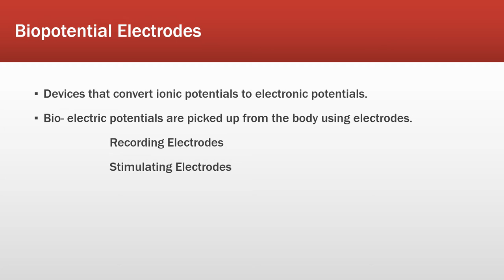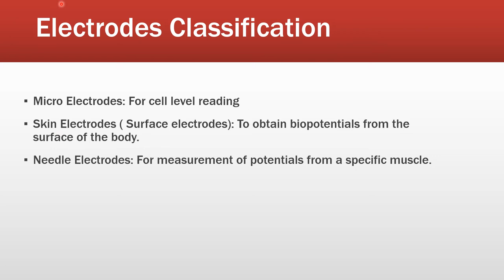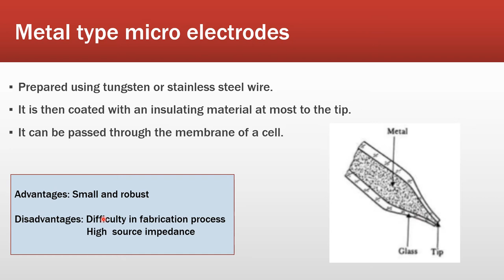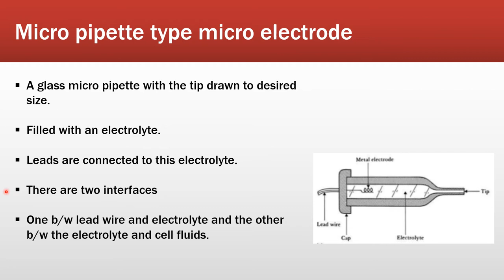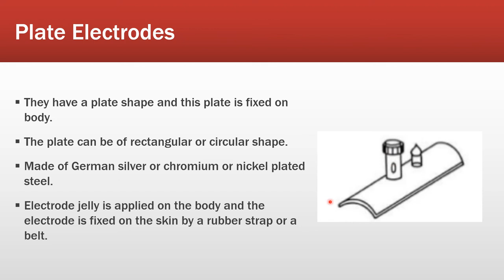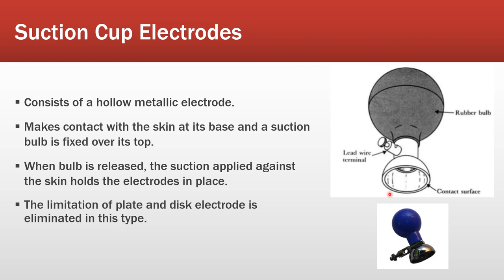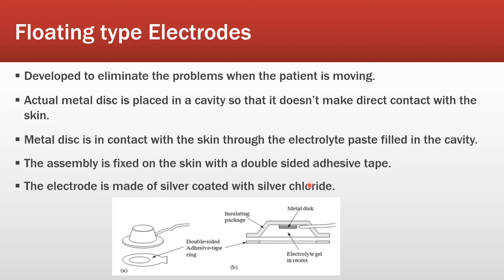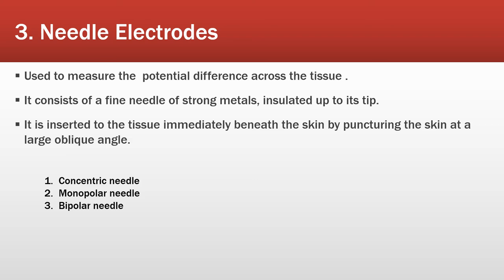MEDICAL ELECTRONICS - module 1 - Part 3 - Bio Potential Electrodes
A brief description about different types of bio potential electrodes.